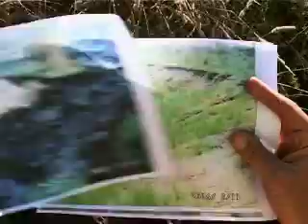Ep16 (Deel 2/2) Die ding omtrent die Gamagara